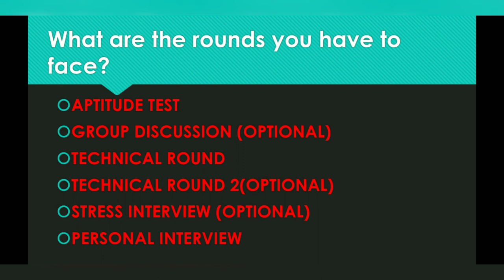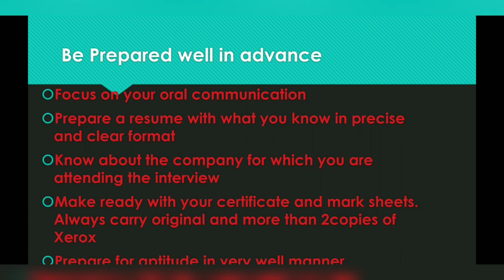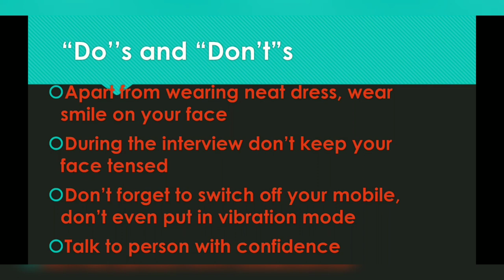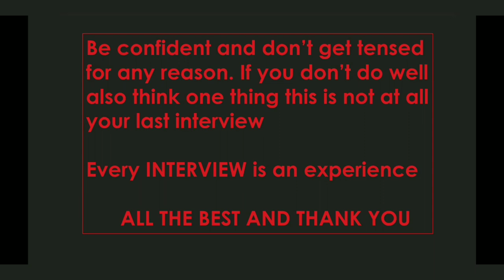Campus placement tips|Ideas and procedures|round details|do and don't|interview tips|what to prepare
This video clearly describes, how to attend interview, what are the requirements. Campus placement details. Ideas and procedures. What are the rounds we have to attend in interview.
Do and don't during interview. Tips during the interview time.

Rs Agarwal

Every INTERVIEW is an Learning Experience.

Learn it. All the best.